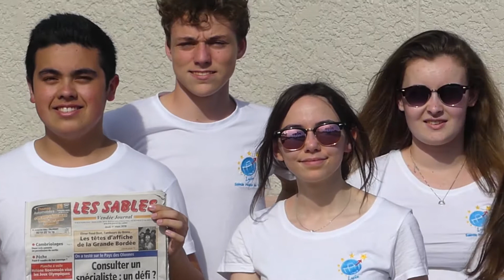Vlog 4 - Florida Gulf Coast University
Voici le nouveau Vlog de la classe 2IFL du lycée Sainte Marie du Port en voyage scolaire en Floride. Il s’agit d’un voyage d’étude qui permet aux élèves, au gré de leurs rencontres et interviews, de préparer leur épreuve anticipé des TPE au baccalauréat.